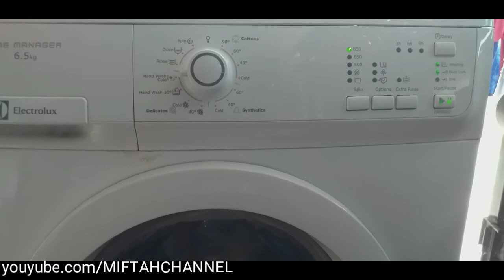Dibuka Paksa Hendel Pintu Mesin Cuci Patah, Ini Cara Mengatasinya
Hallo guyss jangan sekali-kali memaksa membuka pintu mesin cuci dalam posisi terkunci, biar tidak sampai kejadian seperti dalam video ini yaa.
ini saya kasih tutorial cara mengatasinya, semoga bermanfaat.
LAYANAN SERVICE MESIN CUCI ONLINE, WA: 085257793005